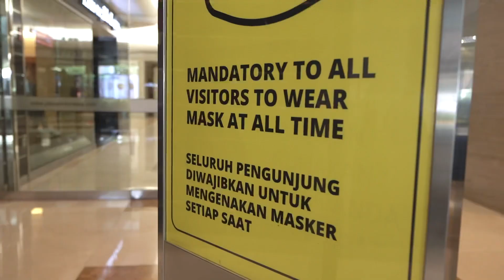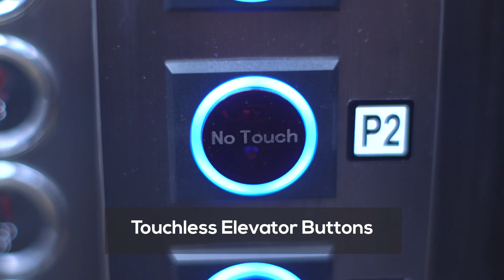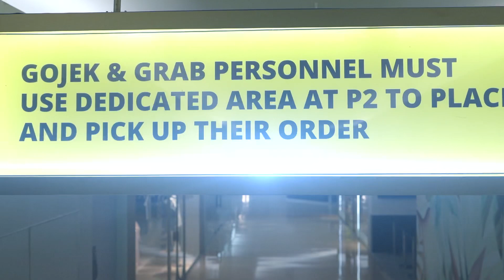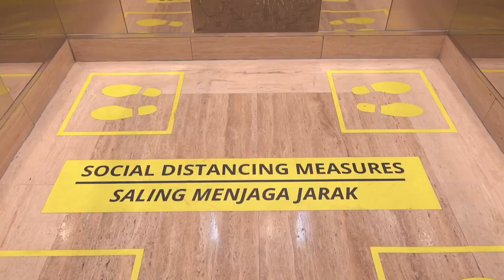YOUR SAFETY IS ALWAYS OUR NUMBER 1 PRIORITY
We have taken care of every detail to provide safety, comfort and peace of mind in your shopping and dining experience.

We are implementing comprehensive safety protocol in accordance to Governor’s Decree No. 51/2020 and Ministry of Tourism and Creative Economy Decree No. 131/2020 and additional Tenant Safety Protocol for retail stores, F&Bs, hair salons & barbers.

Can’t wait to see you, meet you and greet you again in Plaza Indonesia.

Special thanks to:
atmos
BVLGARI
Christian Louboutin
The Foodhall
Jade
Kenzo
Lamoda
Zara